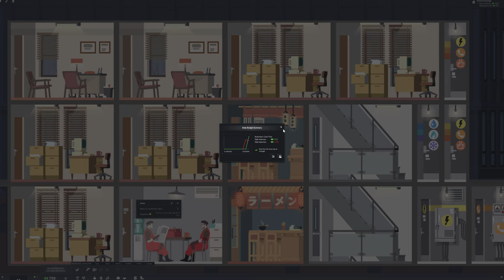Project High Rise: Edward J. Emerson Plaza Episode: One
Description
Your job as the architect and developer is to build world-famous skyscrapers that will be the envy of the entire city, masterpieces of art and engineering. But a skyscraper is more than just steel and glass, it’s an intricate ecosystem, full of people that live and work in the building. They become complex machine that needs your steady hand to keep them running smoothly and efficiently.

From the moment you break ground, every decision rests with you. As the architect, you must coordinate the construction of everything - every wall and wire, every office and apartment. As the building owner, you must keep your tenants happy - and pay rent on time. As a savvy developer, you must keep an eye on the bottom line and invest in the future. Succeed and you will reap the rewards of a prestigious address where everyone will clamor to live and work. Fail and you will watch tenants leave in disgust, taking their business elsewhere and leaving your reputation in tatters.

Will you create an exclusive office highrise that attracts business leaders from around the world? Will you construct luxury apartments in the sky, penthouses for the elite, and playgrounds for the famous? Perhaps greed will get the better of you and you’ll build a tenement building that trades tenant happiness for loads of cash? All these choices and more are yours. Success is entirely in your hands.

GOG

The game was fairly well received on release garnering a 7 out of 10 review score from IGN, and an 8 out of 10 from IGN Germany. IGN praised Project Highrise for being able to quickly and easily craft a smooth, self-sufficient system from the ground up thanks to a welcoming and fast-paced simplicity, and Rock, Paper, Shotgun called the ability for the player to easily understand what was going on, despite the deep levels of complexity, the game's biggest achievement.

Despite the praise, Project Highrise was also criticized for its lack of personality due to its artistic style and color palette. The way each room looked was thought to be too similar and as such, larger skyscrapers could look monotonous.

Project Highrise has a score of 73/100 on Metacritic.

Wikipedia